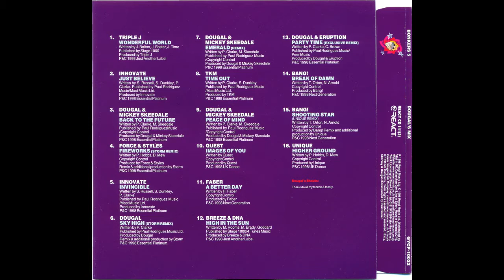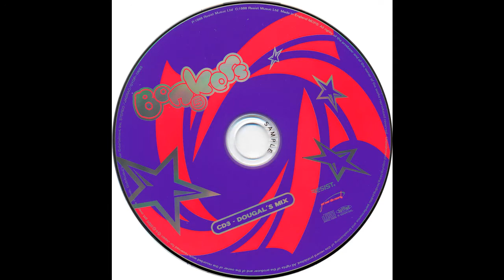Bonkers 5 CD3 Mixed by Dougal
Bonkers 5 - Anarchy In The Universe
REACT CD 141

CD3 Mixed By Dougal

01 –Triple J - Wonderful World
02 –Innovate - Just Believe
03 –Dougal & Mickey Skeedale - Back To The Future
04 –Force & Styles - Fireworks (Storm Remix)
05 –Innovate - Invincible
06 –Dougal - Sky High (Storm Remix)
07 –Dougal & Mickey Skeedale - Emerald (Remix)
08 –TKM - Time Out
09 –Dougal & Mickey Skeedale - Peace Of Mind
10 –Quest - Images Of You
11 –Faber - A Better Day
12 –Breeze & DNA - High In The Sun
13 –Dougal & Eruption - Party Time (Exclusive Remix)
14 –Bang! - Break Of Dawn
15 –Bang! - Shooting Star (Unique Remix)
16 –Unique - Higher Ground